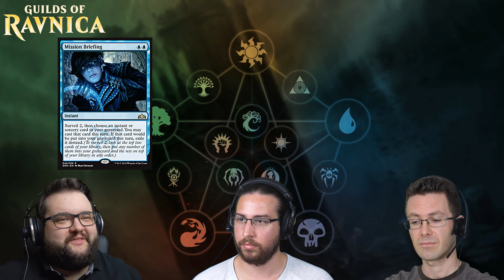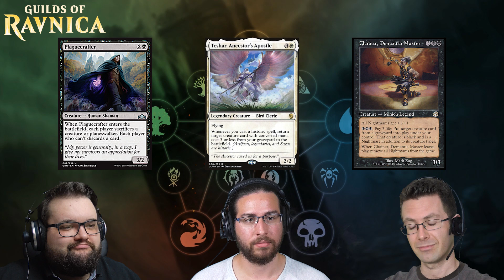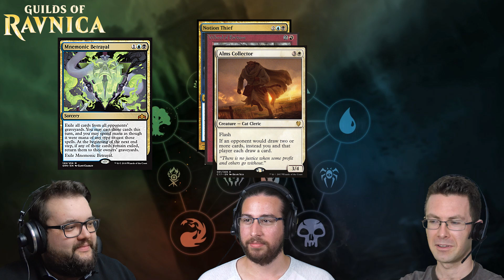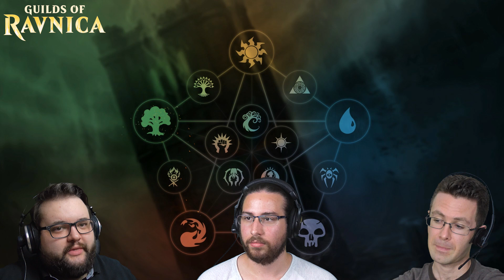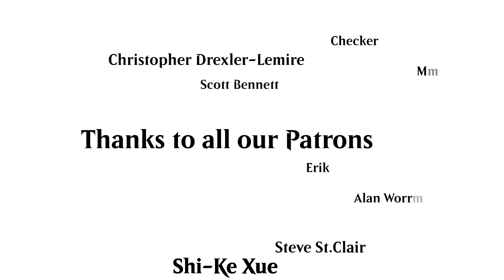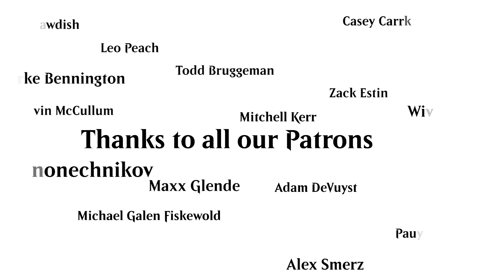Competitive EDH (cEDH) Set Review: Guilds of Ravnica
Dan, Sigi and cobblepott go through the cards from Guilds of Ravnica and talk about notable cards that will most likely have an impact on Competitive EDH.

Any funds we receive will help us continue to improve all facets of our content, and eventually even increase the quantity of content while maintaining the quality we produce now. Thank you so much for everything you can do to help us.

Intro and outro music:
Zelda: Dark World (Vector U Remix) by Vector U